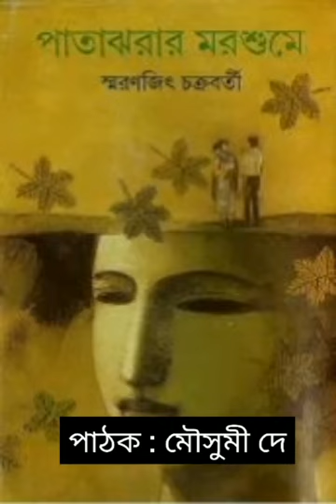Bengali Novel by Smaranjit Chakraborty (Parbo - 1_21) । Patajhorar morshume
Story : Patajhorar Morshume
Writter : Smaranjit Chakraborty
Narrator : Mousumi Dey
Parbo : 1/21

Here is the First parbo of the famous novel 'Paatajhorar Morshume'.  This video is  related to famous writer Smaranjit chakraborty's novel patajhorar morshume. Smaranjit Chakraborty is from Batanagar, westbengal, India. This video is related to a football match, this video is related to school life of four friends, this is a bengali uponyas written by Smaranjit chakraborty. Please note I just narrated the exact writing, no changes were made. So listeners discrimination is recommended.

Please keep an watch on our channel for the next upcoming episodes. Let's take a look into the novel and let us know your feedback.

*** আপনার পছন্দের যেকোনো বাংলা গল্প বা উপন্যাস শুনতে চাইলে কমেন্ট করে জানাতে পারেন। আপনার বন্ধু বান্ধব বা আত্মীয় স্বজন বাংলা গল্প শুনতে পছন্দ করলে আমাদের ভিডিও লিঙ্ক তাদের কাছে শেয়ার করতে ভুলবেন না ***